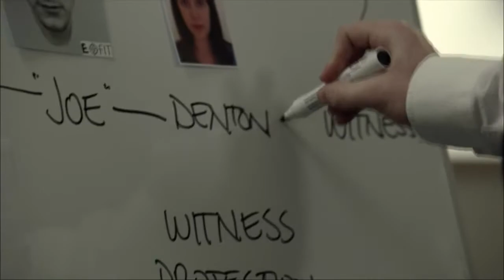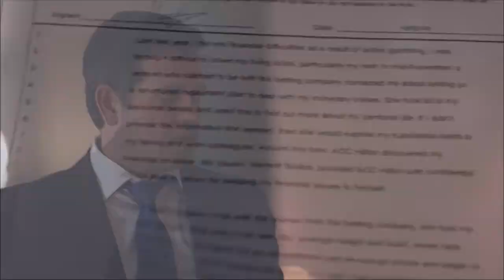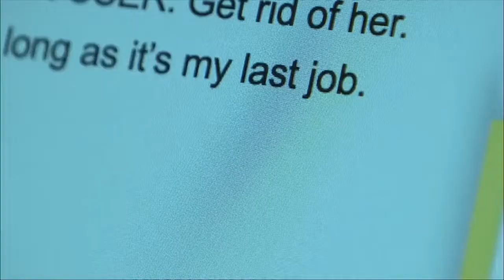Line of Duty National TV Awards